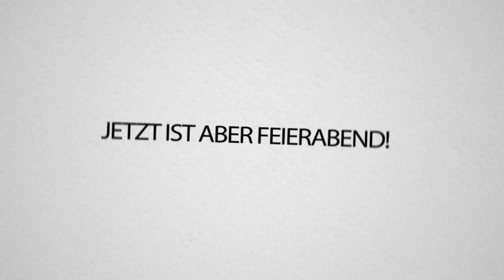REAKTION auf NINJA zerstört GEGNER mit neuem KRISTALL!